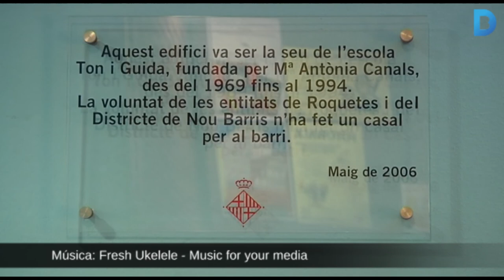L’esperit d’una escola pionera a les Roquetes dels anys 60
La solidaritat, la integració social i l’intent de millorar l’entorn eren els valors principals de l’escola Ton i Guida. Un centre que va nèixer l’any 1962 en un barracó de la via Favència de la mà de Maria Antònia Canals i que va marcar milers d’alumnes de les Roquetes, Verdum, la Guineueta i la Trinitat Nova. Més informació